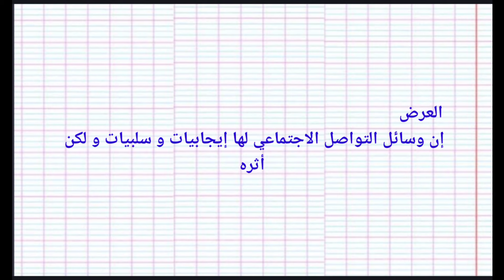تعبير عن وسائل الإعلام و تعبير عن العالم الإفتراضي